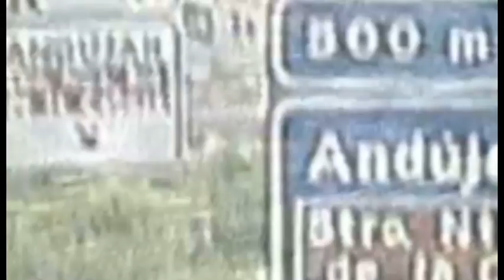Vivir en Andújar 95: "¿Seremos mejores?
VIVIR EN ANDÚJAR II El Vlog de Rafael Flores en Andújar Televisión
Episodio 95: "¿Seremos mejores?"